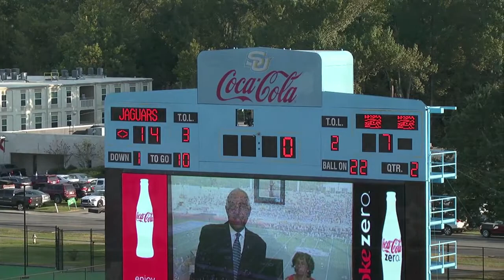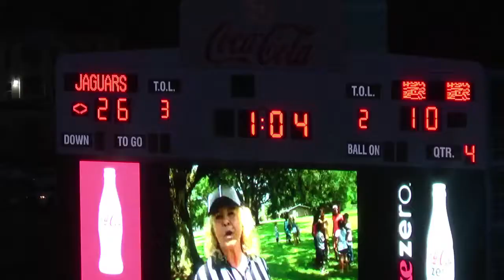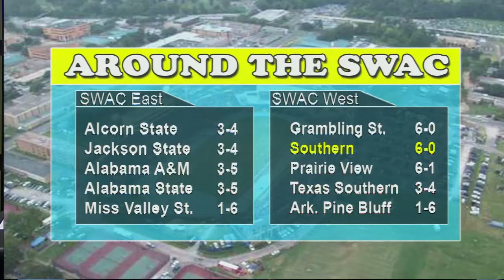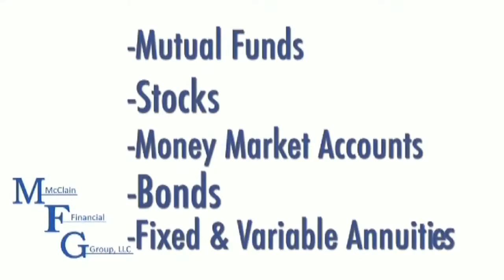The Jaguar Football Show with Coach Dawson Odums Week 11